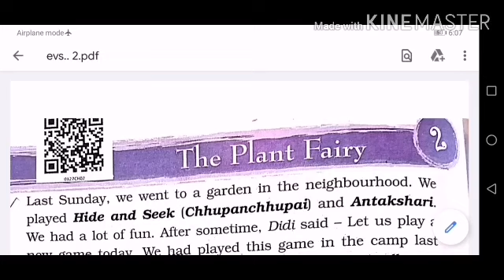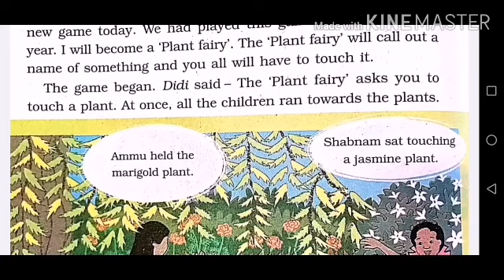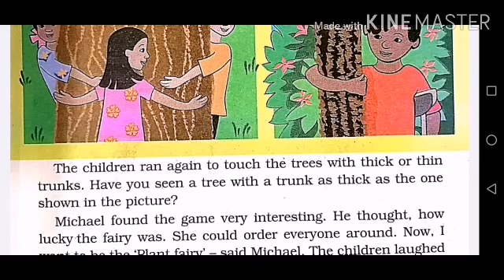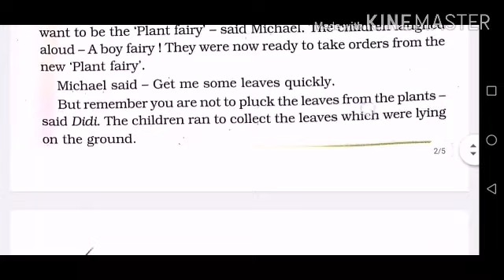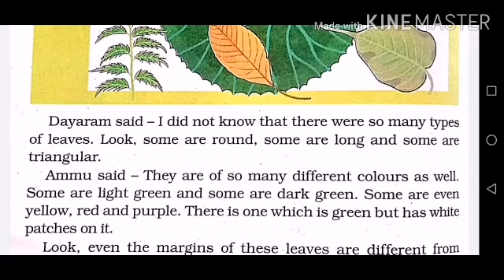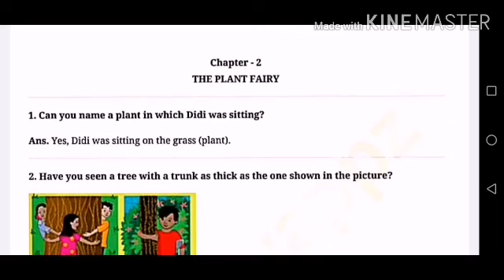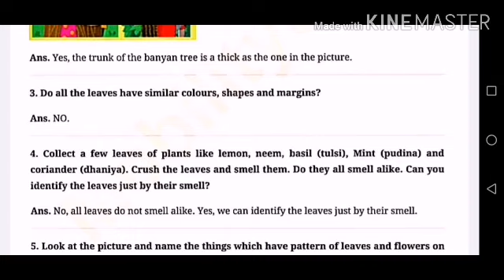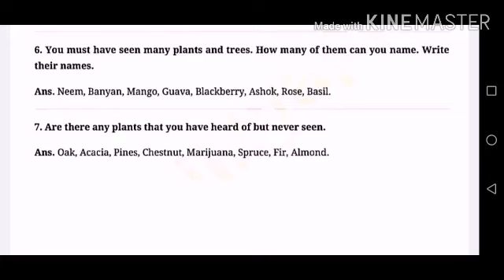Home Study, Class-3,Looking Around, Chapter-2